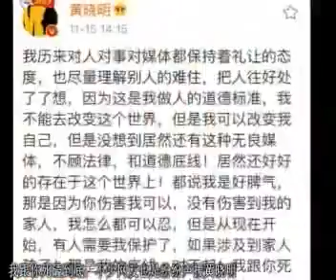黄晓明儿子正面照被曝光！黄晓明发怒：对不起！我和你死磕到底！